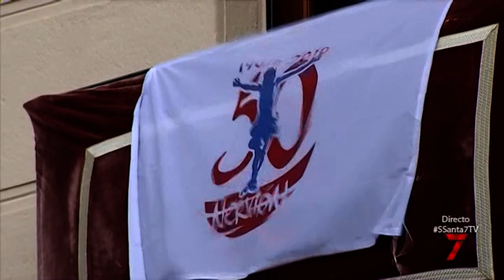LA SED, LA CAMPANA, MIERCOLES SANTO, SEVILLA, SEMANA SANTA, 2019